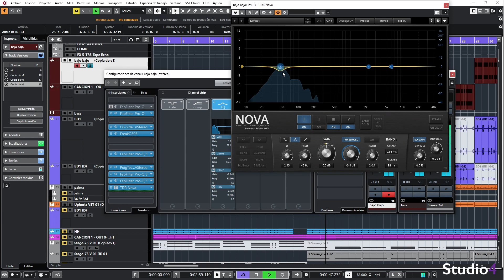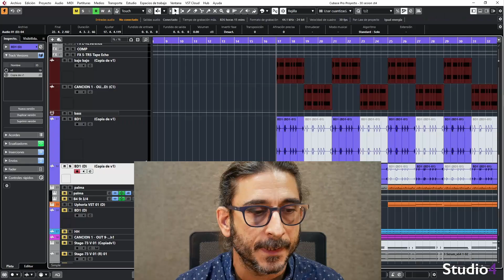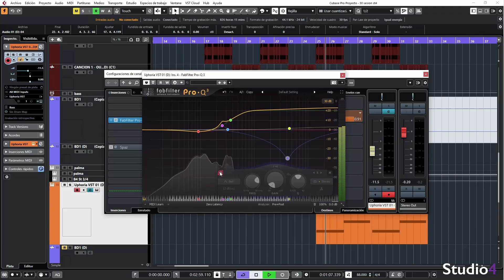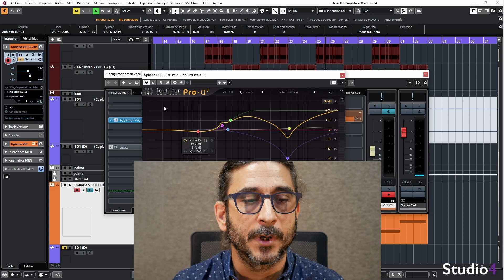3#3 Sesioón Studio4 - Menos graves, Mas volumen...T-comp Tdr Nova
No abuses de los graves. En realidad lo que quieres es volumen.
Para información de nuestros servicios y clases:
R.R.S.S.